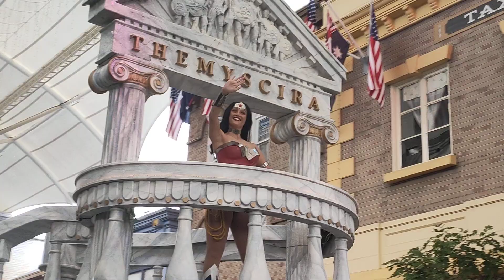Warner Bros. Movie World, Gold Coast: Star Parade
See some of the Movie World stars in their parade.